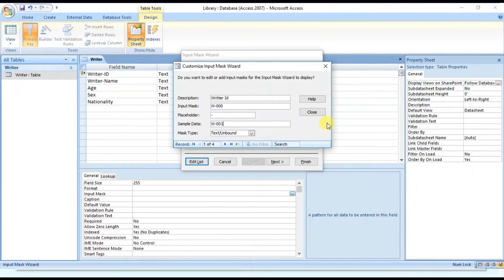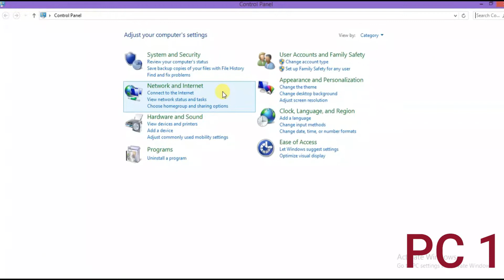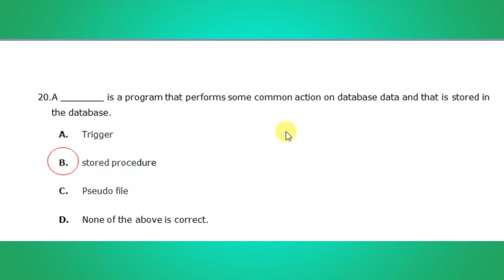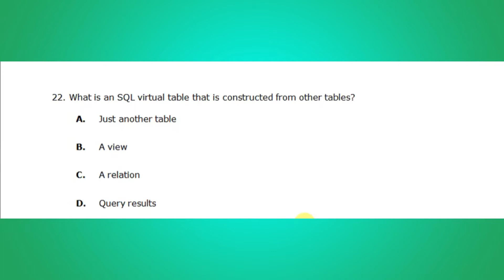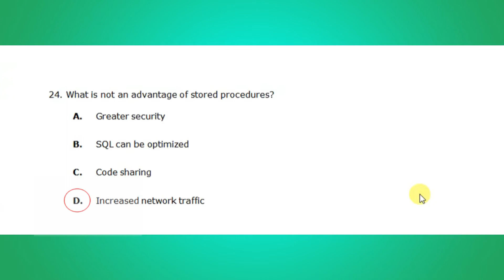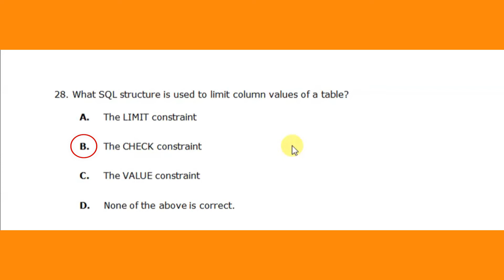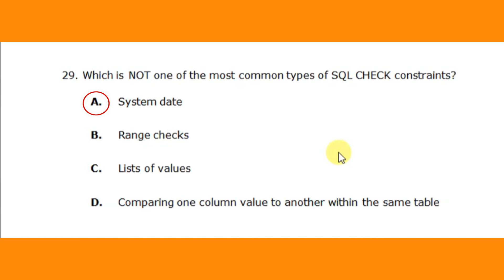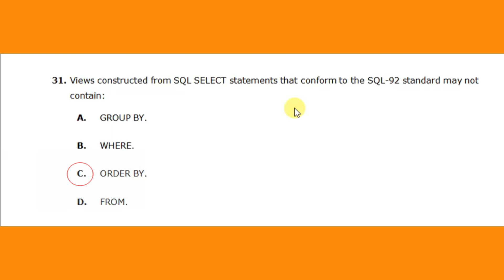ICT Level 3 DBA COC Exam sheet Questions Part 2